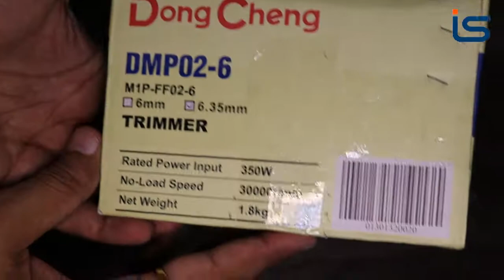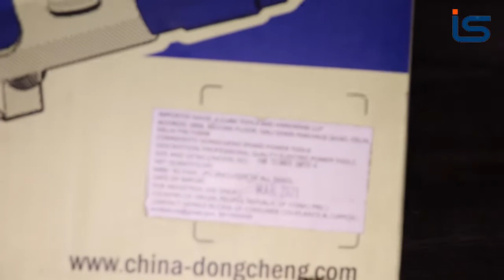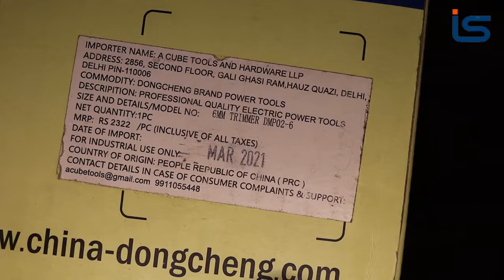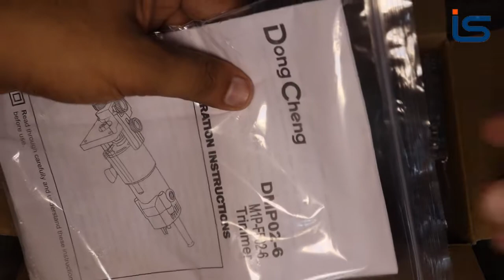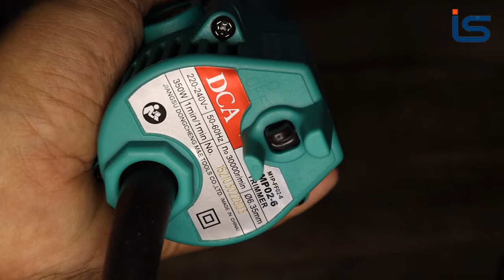Cheapest Dong-Cheng Trimmer Router UNBOXING | RS.999/- | HIGH QUALITY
Unboxing
Dong-Cheng router trimmer
Best in quality product with one year official warranty at just RS 999/-
i brought this from local market after negotiation
working completely great
all bits are purchased separately